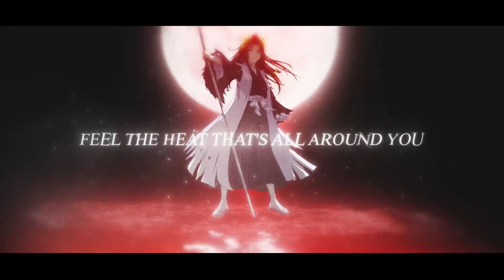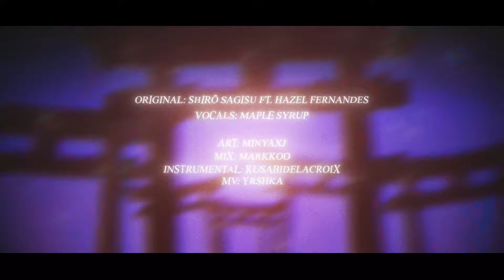Number One - Bankai【Maple Syrup】Cover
Number One - Bankai - bleach Thousand Year Blood Warfare Covered by Maple Syrup

I had a lot of fun with this one. Watching bleach was something I remember fondly while growing up.

~Credits~
◆ Vocals: Maple Syrup (me)
◆ Mix/Master: Markkoo
◆ Illustrations : minyaxj
◆ MV: yrshkka
◆ Instrumental Remake: kusabidelacroix

Shiro SAGISU · Hazel Fernandes
Lyricist: MASH
Arranger: CHOKKAKU